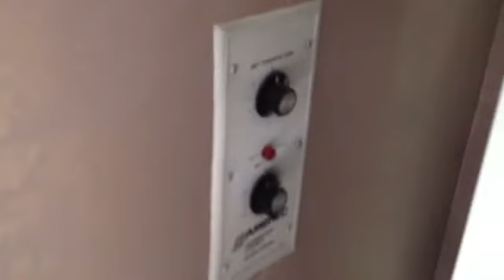2023 Lynnwood Drive franklin tn 37069